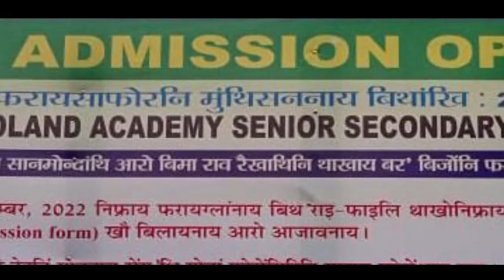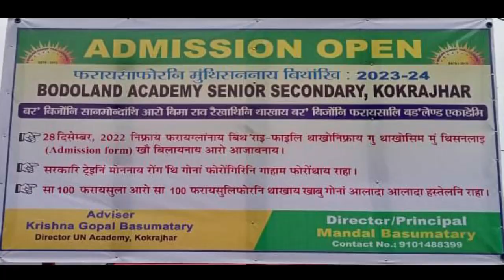खाग्राबारि द'खरा दुलाराइ बर फरायसा आफादआ हारिमुआरि फोरोंथाइ मावबादा खुंफुंदों